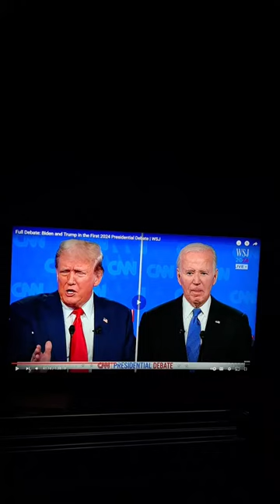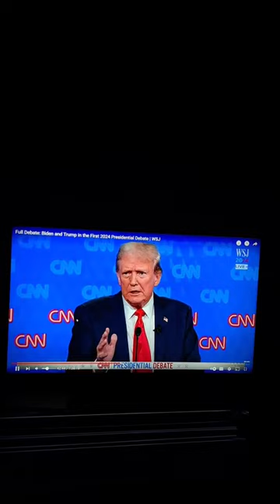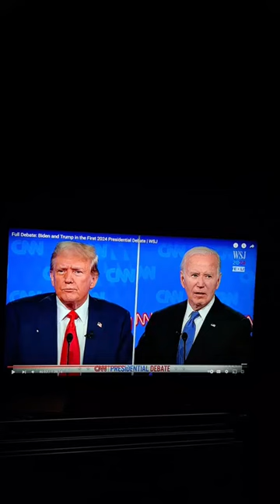debate commentary 5